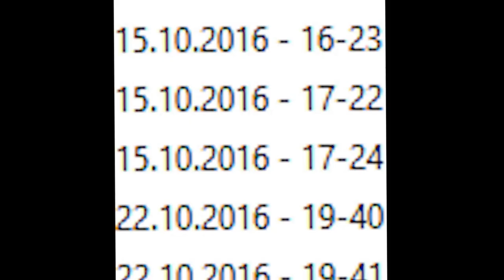15.10.2016 - 22.10.2016 / Zeit für Lipotoxität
Thumbnail:
Alles von Google Bilderz
- Bierbauch
- Vaporizer Flowermate 001 VMax 5.0s
- iPad Air 2
- McDonalds Cheeseburger Hero PDT
- Glatze Kleben 25

Musste relativ wenig zensifizieren. Im Hintergrund läuft Spy Kids 2.